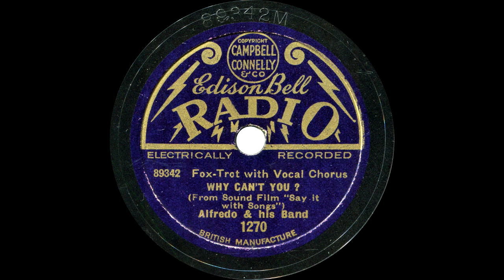WHY CAN'T YOU? - Alfredo and His Band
From Warner Bros film "Say It With Songs"
Starring Al Jolson with Davey Lee.
Songs by Al Jolson, B G De Sylva, Lew Brown and Ray Henderson.
1929

ALFREDO'S BAND
Alfred Gill-vln dir.
Alfie Noakes-trp/Richard MacDonald-trb/Claude Cavalotti-as/Les Allen-ts/Frank Walsh-p/Cyril Gaida-bj/Ken Garrison-bb/Charles E.
Harris-arr./Hal Swain- vcl

London, c. September 30, 1929
89342-3 Why Can 1t You? - vcl HS
EBR 1270